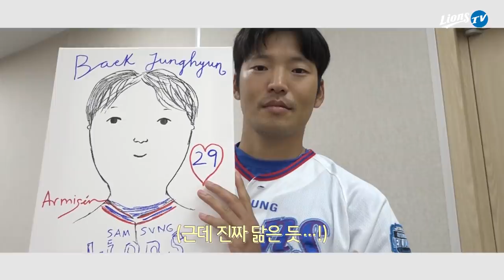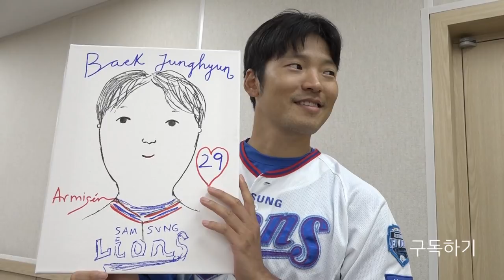[라이온즈tv] 라팍에서생긴일 🏟 그림 vs 실물 (feat. 에바 알머슨 님) (9.7)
'행복을 그리는 화가' 에바 알머슨 (Eva Armisén) 님께서 라팍을 찾았습니다.
🦁 백정현 🦁 구자욱 🦁 원태인 선수 뿐만 아니라 🦁 블레오패밀리 까지 직접 그려주셨어요.

그림을 받아본 선수들의 반응도 제각각이었는데요,
어리둥절해 하는 선수도 있고 실물이 더 낫다는 선수도 있고
무덤덤한 선수도 있었어요.

내친김에 ⚾ 시구까지 도전한 에바 알머슨님,
대구에서 열리는 에바 알머슨님의 작품전에도 많은 관심 보내주세요!
12월 8일까지 대구MBC 특별전시장 엠가에서 진행됩니다.

Eva, ¡Muchas Gracias!